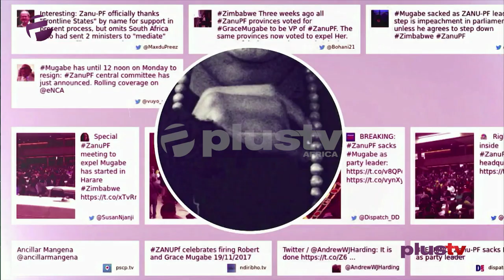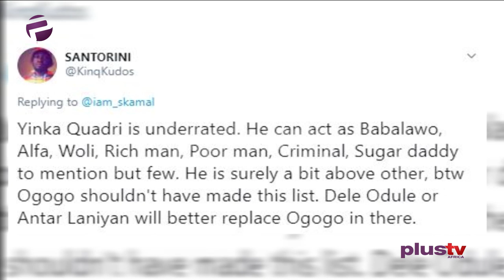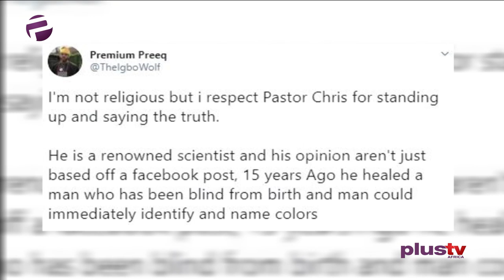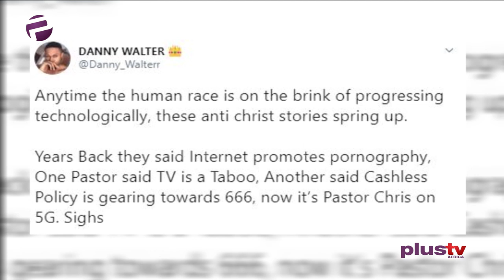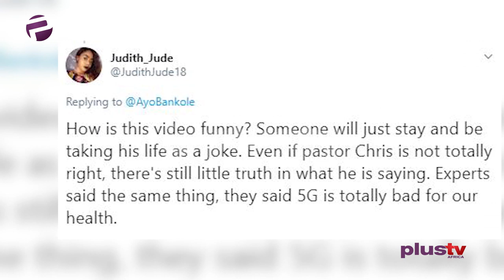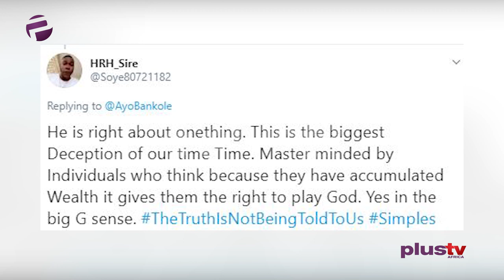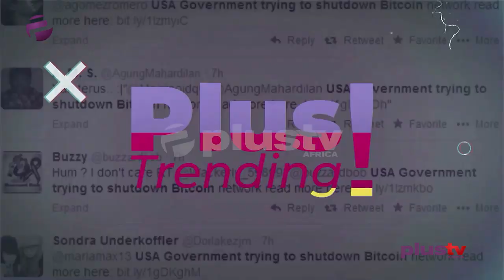Pastor Chris Says 5G Is The Reason Buhari Called For A Lockdown Not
Now to our biggest trending topic today. Pastor Chris Oyakilome, the founder and president of the church popularly known as Christ Embassy is trending today because of some comments he made regarding the Federal Government’s decision to Lockdown Lagos and Abuja. According to Pastor Chris, The Federal government was pushed to lockdown Lagos and Abuja specifically because of 5G in Abuja and Lagos. He went on to say that they already tested 5G in Abuja and they are digging in Lagos. So basically, the government ordered the lockdown so that 5g can be installed. Pastor Chris says what killed people in Wuhan china was not the Coronavirus, it was the 5G.